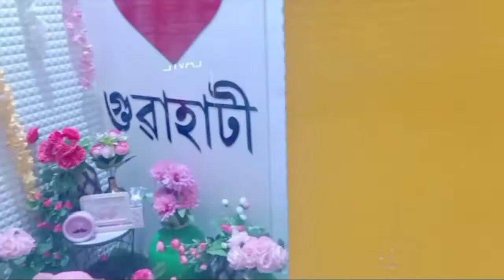SUNDAY VLOG || OUTING WITH MY LADIES || ARPITA